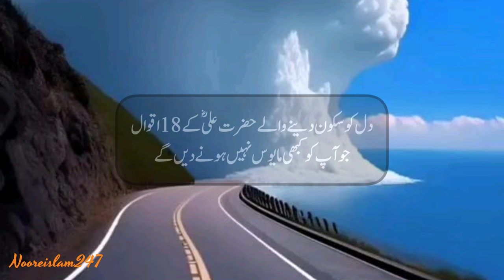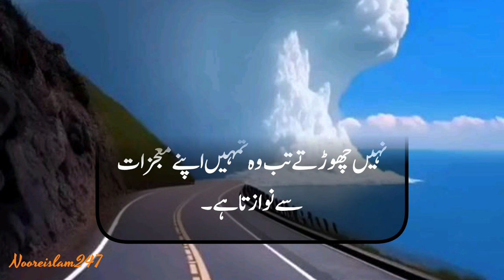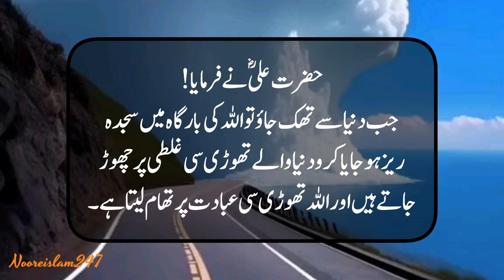Quotes of Hazrat Ali | Hazrat Ali ke aqwal | Hazrat Ali ki baten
Top Quotes of Hazrat Ali | Hazrat Ali ke aqwal |Quotes of Hazrat Ali | Inspirational